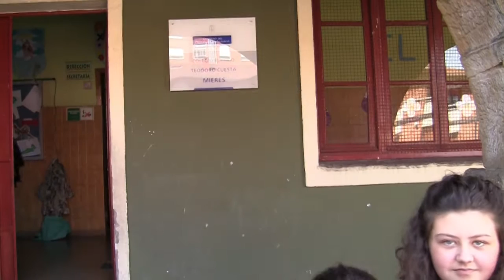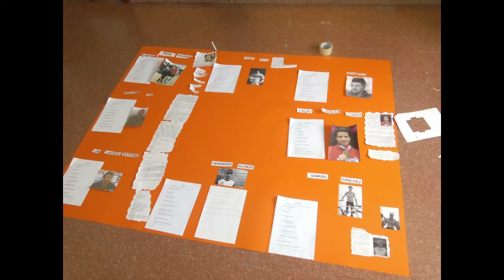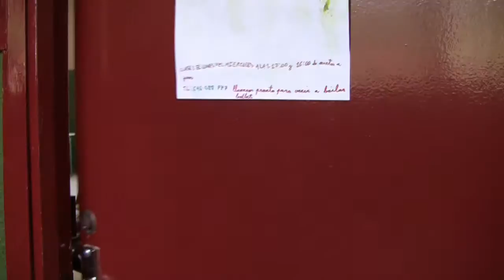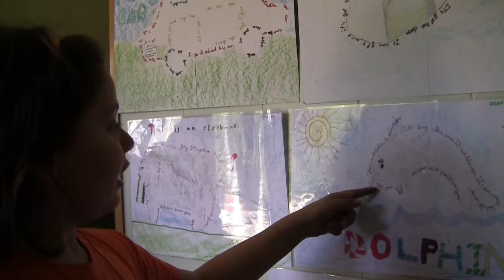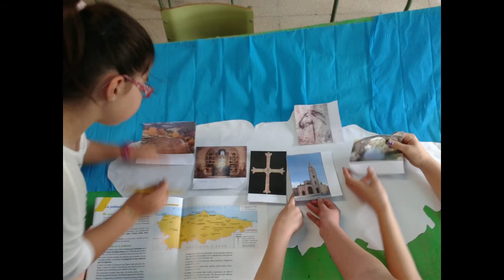Las 7 Maravillas - CP. Teodoro Cuesta (Mieres)